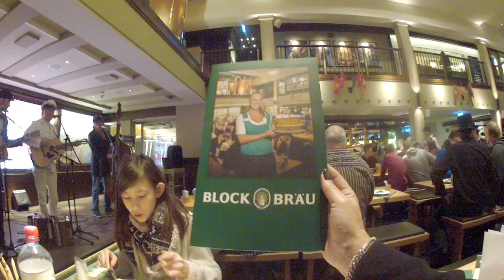3/ Música de Alemania en el Blockbräu ALOHA en Hamburgo